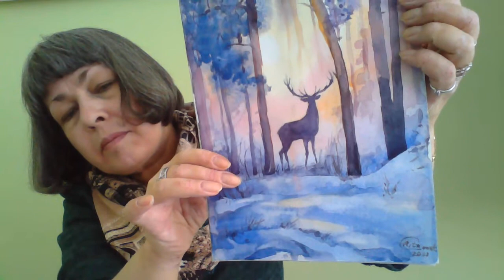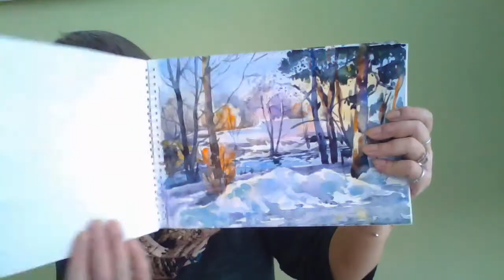альбом для акварели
Акварельная бумага "Феникс" 200 г/м2.
Так себе бумага, но я могу и с такой справиться.